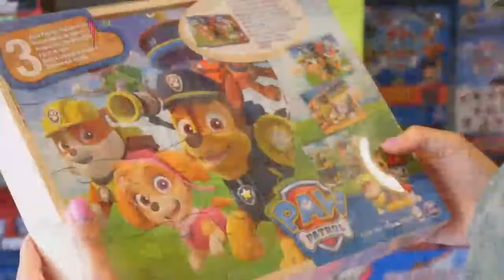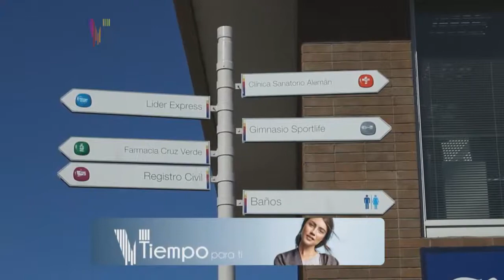MENCION BOULEVARD DEL VALLE MISION BELLEZA MARTES 30 DE MAYO